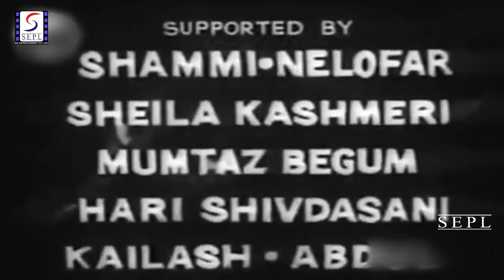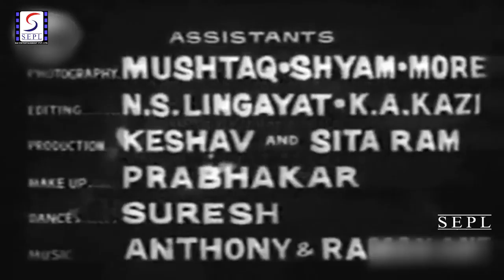ब्लैक कैट - Black Cat 1959 l Superhit Classical Hindi Movie l Balraj Sahni , Minoo Mumtaz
Watch BlackCat1959 , Superhit Classical Hindi Movie.
Director: N.A. Ansari.
Producer: G.P. Sippy.
Music Director: Datta Naik
Lyricist: Jan Nisar Akhtar
Story: K.B. Pathak.
Screenplay: K.B. Pathak.
Dialogue: K.B. Pathak.
Actor: Balraj Sahni, Minoo Mumtaz, N.A. Ansari, Johnny Walker, Shammi, Nilofer, Sheela Kashmiri, Mumtaz Begum, Hari Shivdasani, Kailash, Abdul, Rajan Kapoor, Master Robert, Umar Daraz, Moosa, Dawood, Bakshi, Amrit Rana, Raaj Kumar, Ishwar Lal, Baburao, Kathana, Tuntun, Lilian.

Synopsis :- Bombay Police are baffled by a series of crimes - all at the hands of arch-criminal "Black Cat" who leaves his calling card at every scene of the crime. The Commissioner assigns this matter to this best plainclothes agent, Rajan (Balraj Sahni). Rajan's investigations lead him to suspect Professor Gupta (Nisar Ahmad Ansari), who is also the brother of his girlfriend, Nita (Minoo Mumtaz). Rajan decides to use Nita's love for him, and spies on Gupta. When Nita finds out, she is enraged at Rajan, and blames the police who she feels are covering-up their inefficiency by making a scape-goat of an innocent man. Rajan fails to prove that Gupta is somehow involved with "Black Cat", and the Commissioner gives him a deadline. If Rajan does not apprehend Black Cat within that deadline, he may be suspended or even dismissed from the police force. With no clues whatsoever as to the whereabouts of Black Cat and it's gang, Rajan has the challenge of his life, which he may not be able to fulfill.